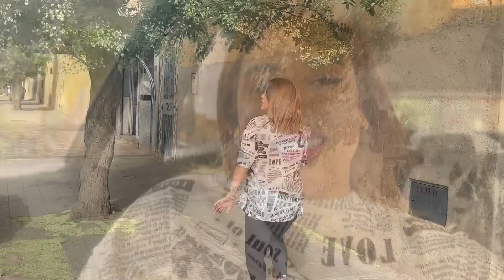مشيت عند عمتي لي ربتني في وجدة شفتني شحال بكات😭